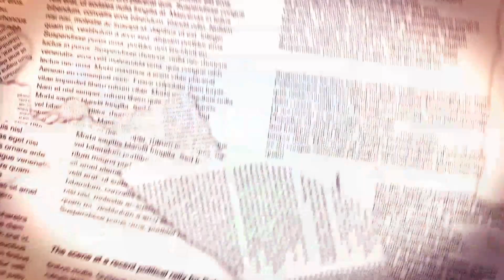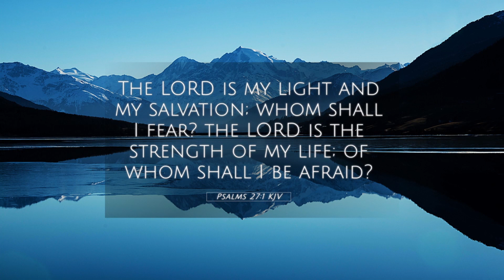202305-18 Wake Up WC!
Worthington Christian's Wake Up WC! is a morning announcement show that broadcasts live every day to our student body and beyond with the latest on all things WC!
On today's episode, Cyrus and Gianna finish us out with the final broadcast of the year as well as a broadcast class highlight reel compiled and edited by Clara Stoll!